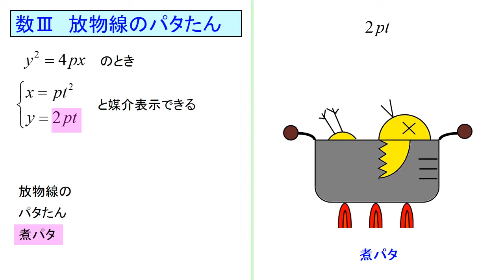30秒で覚える【ゴロ合わそんぐ】放物線の媒介変数表示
初音ミクの歌で、放物線の媒介変数表示を
語呂合わせの歌とマンガで暗記できます。
数学を楽しく覚えよう！

表紙の絵はロマネコさんの「マイクは離しません。－歌詞募集してます」をお借りしました。